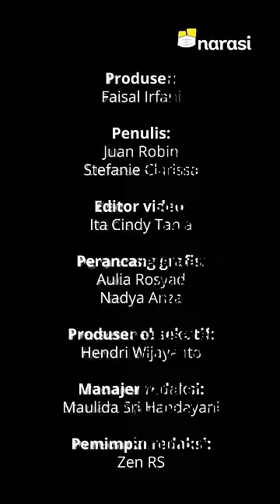Gara-Gara Diburu, Gajah Berevolusi: Lahir Tanpa Gading | Narasi Newsroom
GARA-GARA DIBURU, GAJAH BEREVOLUSI: LAHIR TANPA GADING
Perburuan gading gajah ternyata punya dampak buruk buat masa depan gajah. ⁣
Menurut hasil penelitian, perburuan liar bisa jadi penyebab gajah berevolusi secara cepat dan tumbuh tanpa gading.⁣
Hasil itu didapat setelah peneliti melakukan studi mengenai perang saudara dan perburuan liar di Mozambik selama 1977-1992. Gajah betina yang masih hidup tanpa gading mewariskan gen itu pada anak-anaknya.⁣
Semoga enggak ada lagi orang-orang yang jail dan tega buat ngeburu gajah buat diambil gadingnya ya…

(Narasi)